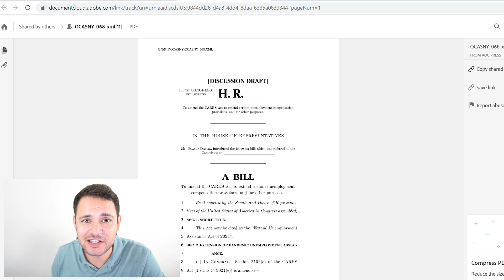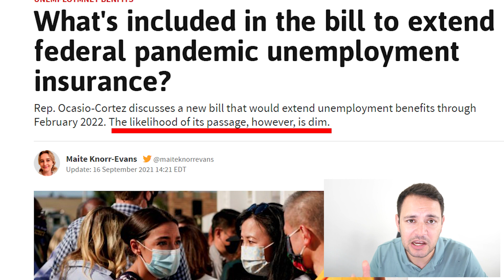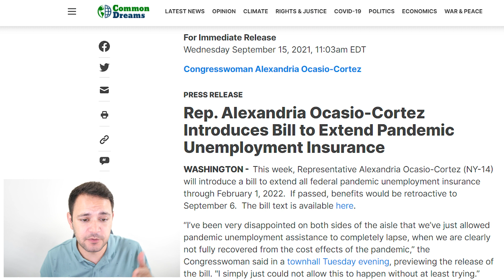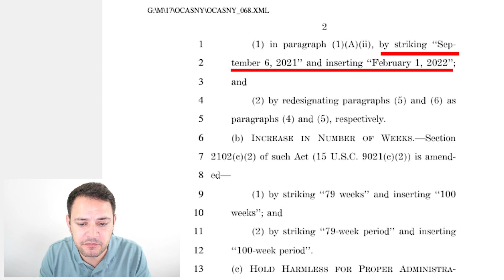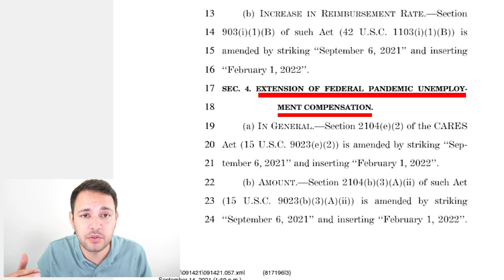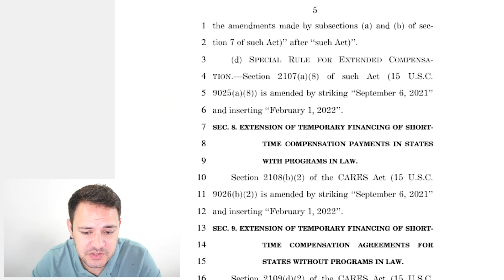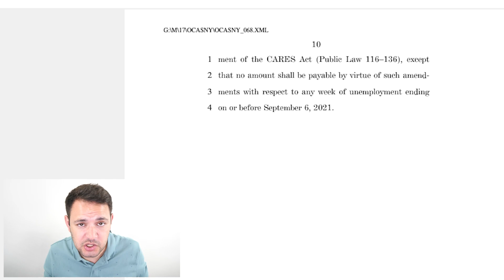(JUST RELEASED! UNEMPLOYMENT EXTENSION NEW BILL DRAFT ARRIVES!) UNEMPLOYMENT UPDATE 09/16/2021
Representative Alexandria Ocasio-Cortez said she would introduce a bill to reinstate federal unemployment benefits programs that expired last week, despite a lack of appetite to do so among many of congressional Democrats.
“I’ve been very disappointed on both sides of the aisle that we’ve just simply allowed pandemic unemployment assistance to completely lapse when we are clearly not fully recovered from the cost effects of the pandemic,” the New York Democrat said during a virtual town hall on Tuesday evening.
Millions of Americans saw their federal benefits end on Sept. 6. Three programs expired that day, one that allotted an extra $300 in weekly unemployment assistance, another that provided benefits to workers who otherwise would not qualify and a third that gave aid to those who remain unemployed but have run out of state benefits.